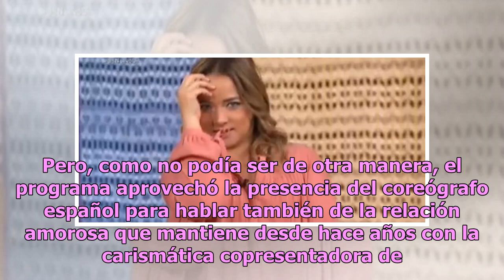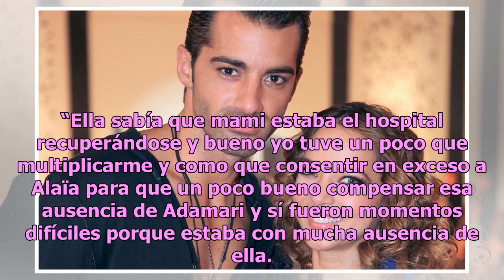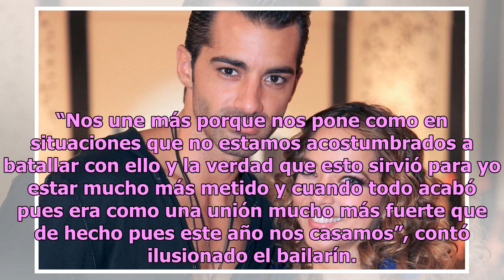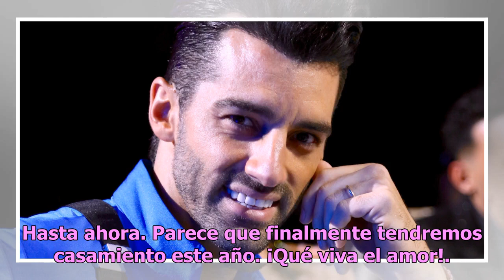Toni Costa hace importante anuncio en Despierta América sobre Adamari López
La pareja de Adamari López, Toni Costa, acudió este lunes como invitado al matutino Despierta América (Univision) para hablar de su participación como bailarín en el exitoso reality de la cadena Mira quién baila all stars. Pero, como no podía ser de otra manera, el programa aprovechó la presencia de...